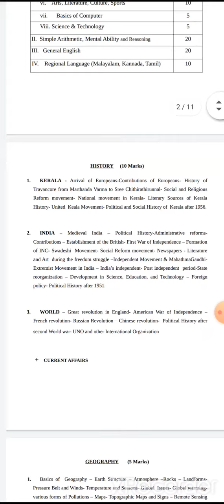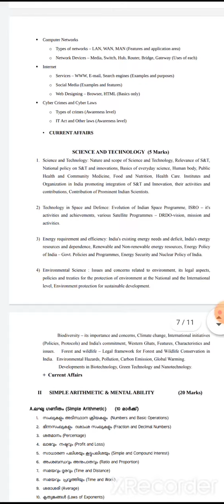Syllabus for Degree Preliminary Examination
Detailed Syllabus for Common Preliminary Examination for selection
to the post of Field Officer Kerala Forest Development Corporation (cat. No.
321/2022), Assistant - Universities in Kerala (Cat. No. 486/2022), Sub Inspector of
Police (Trainee) (Category No. 669/2022 to 671/2022) and Armed Police Sub
Inspector ( Cat. No. 672/2022 & 673/2022)